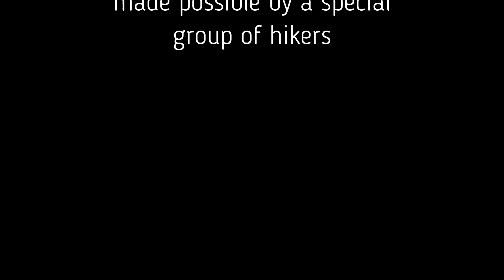The Great Gray Owl of Yosemite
Filmed in November 2019 in the high country of Yosemite.  I'm lucky to have captured this rare moment.   The majority of Great Gray Owls in California are in Yosemite.  No one in our group of hikers had ever seen one in the wild.